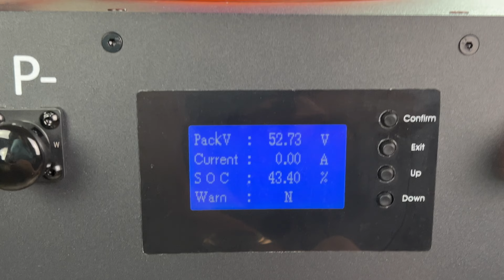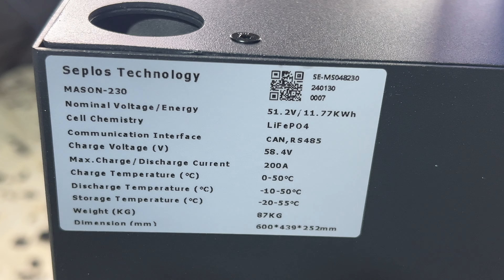بطاريات ليثيوم ماركة سيبلوس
تم بحمد الله وصول بطاريات سيبلوس

بطارية عملاقة بخلايا ليثيوم فوسفات الحديد ماركة EVE من الطراز Grade A

تتوفر بحجمين كلاهما بفولتية ٥١.٢ فولت

1️⃣ ٢٨٠ امبير-ساعة (١٤ كيلو واط)
2️⃣ ٢٣٠ امبير-ساعة (١١ كيلو واط)

٦٠٠٠ دورة شحن وتفريغ

مع كافة ملحقات الربط
كيبل شحن ٥٠ ملم بطول ١.٥ م مع تيرمنال صناعي ثقيل
كيبل اتصال

🔋تتميز بالاداء العالي وامكانية التخاطب مع الانفيرترات العالمية
💪🏻امكانية ربطها على التوازي وحتى ٢٠ بطارية

✅ لمعرفة التفاصيل الفنية
علق بكلمة 👈تفاصيل👉

✅ لمعرفة الاسعار
علق بكلمة 👈سعر👉

✅ للاتصال بمكاتبنا ومعرفة العناوين
علق بكلمة 👈اتصال👉